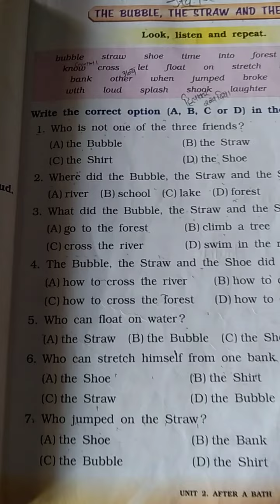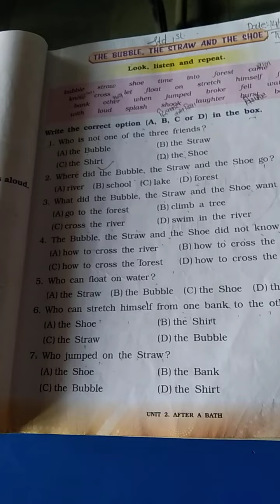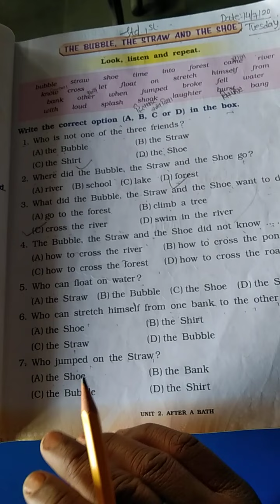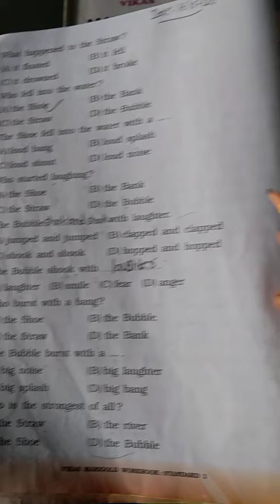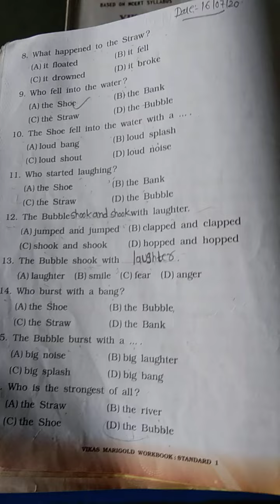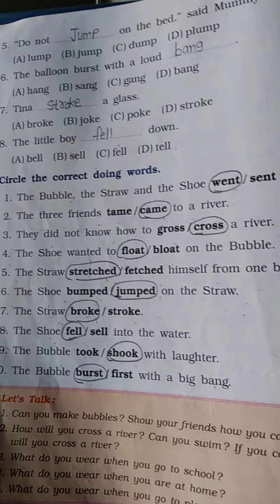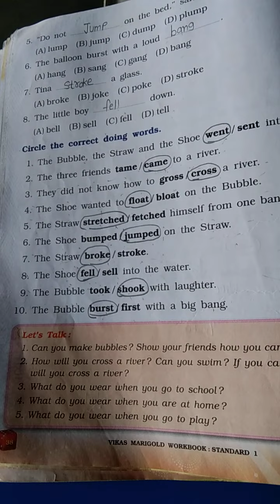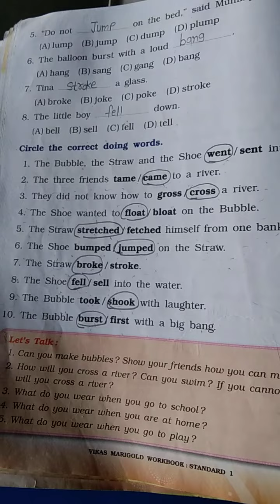Emstd 1 sub English unit 2 page no 35 to 38